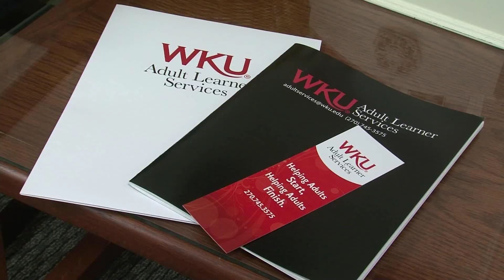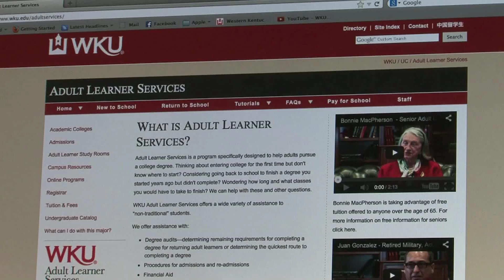View from the Hill - Adult Learner Services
Did you know twenty percent of WKU's student population is made up of adult learners?  In this week's View from the Hill, Amy Bingham explains how Adult Learner Services can simplify the transition for non-traditional students wanting to go back to school.